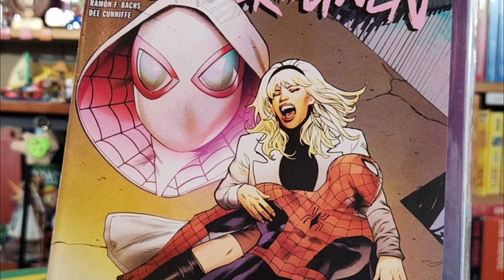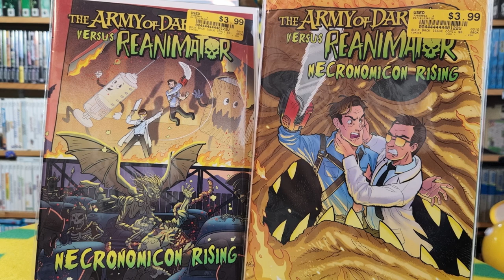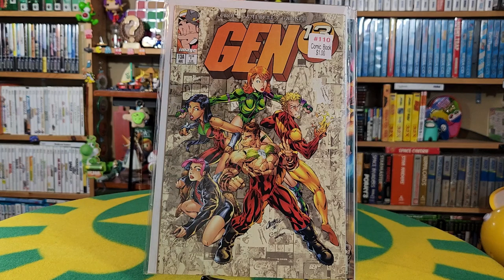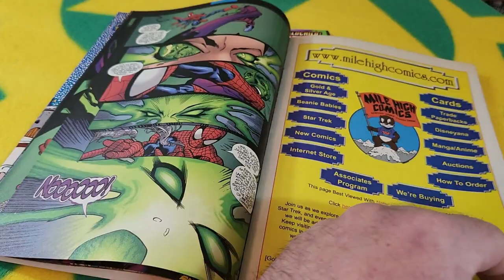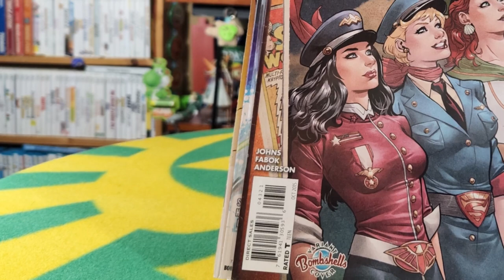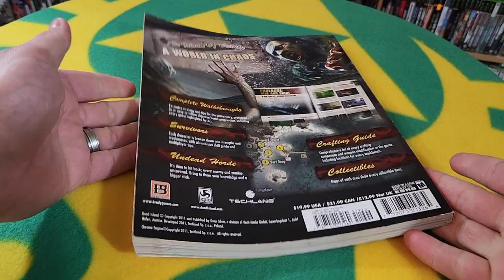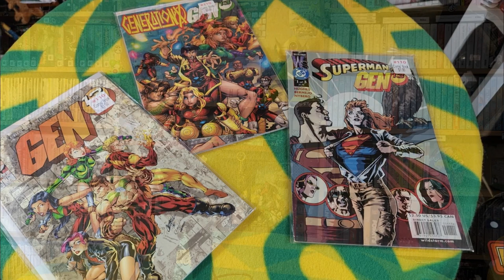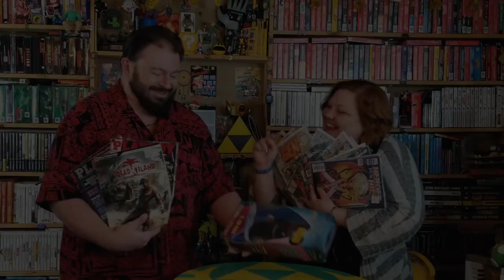Dirty, Pervy Pickups -- Comics, Playboys, & More!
Deep diving at the thrift shop and digging through the musty, dusty boxes in flea markets, THAT is where you find the deals, assuming you're eclectic in collecting and willing to put in the time.  We recently added some comic books to our collection and the majority of these comics were super cheap retro goods from our nostalgic days of Marvel and DC, but there are some new and new-to-us gems to be found here too.

Plus, ARE we collecting Playboy magazines?  While we're still trying to figure that out, we took advantage of a half price sale and added a few issues to fill in some gaps.  Plus, a game guide, a boxed action figure to round out the gaming and toy interests!

What have you picked up lately, and more, do YOU take the time to dig deep at the swap shops?

Dead Island Gameplay Footage:
Dead Island - Easter Egg - How To Find Jason Voorhees